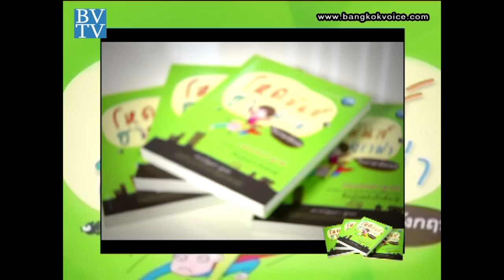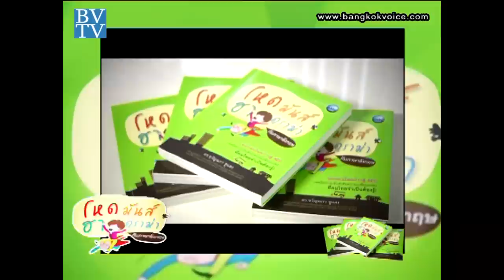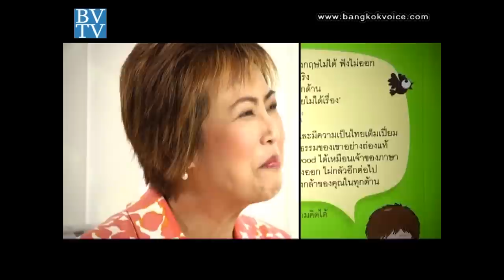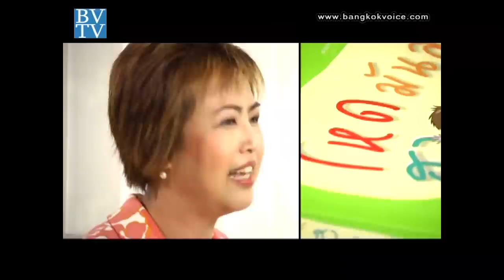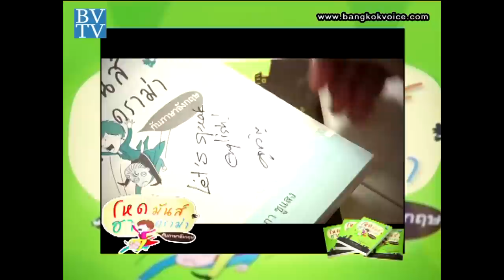Book Club / โหด มันส์ ฮา ดราม่า กับภาษาอังกฤษ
คุยกันวันเสาร์ 15 มิ.ย.56 เวลา 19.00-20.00 น. ทาง TNN24
... ช่วง "Book Club" พบกับ ดร.ขวัญนภา ชูแสง - ผู้เขียนหนังสือ 'โหด มันส์ ฮา ดราม่า กับภาษาอังกฤษ' ฉบับคนไทยก้าวสู่ AEC